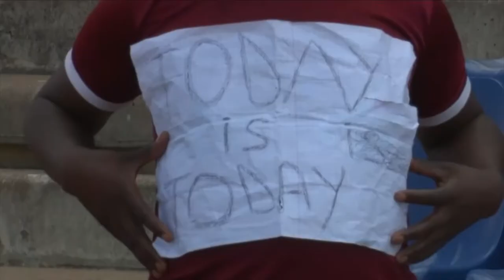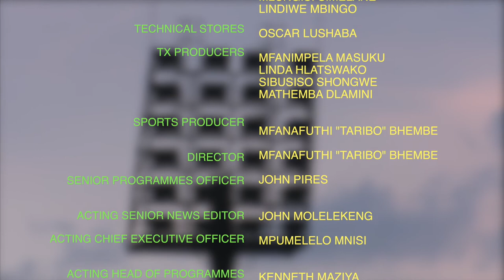LIBHOLA HIGHLIGHTS SHOW MATCH 19 || 05-04-2022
Download the EswatiniTVApp and watch EswatiniTV for free, with no restrictions on the amount of programming you can watch.